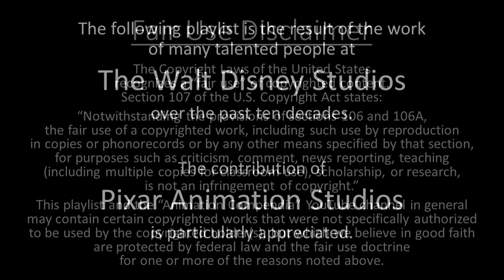Finding Dory - Playlist Title Card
Finding Dory (97 min)

Synopsis: When Dory, the forgetful blue tang, suddenly remembers she has a family who may be looking for her, she, Marlin and Nemo take off on a life-changing quest to find them…with help from Hank, a cantankerous octopus; Bailey, a beluga whale who’s convinced his biological sonar skills are on the fritz; and Destiny, a nearsighted whale shark!

Cast: Ellen DeGeneres (Dory), Albert Brooks (Marlin), Hayden Rolence (Nemo), Ed O’Neill (Hank), Kaitlin Olson (Destiny), Ty Burrell (Bailey), Eugene Levy (Charlie), Diane Keaton (Jenny), Idris Elba (Fluke), Dominic West (Rudder), Bob Peterson (Mr. Ray), Andrew Stanton (Crush), Sigourney Weaver (as herself)

Directed by Andrew Stanton.

U.S. Release Date: June 17, 2016.

U.S. Home Media Releases: November 15, 2016 (DVD/BR/BR-3D); September 10, 2019 (4K);

Trivia:
• Released in theaters with the Academy Award-winning Pixar animated short Piper.
• The story takes place one year after the events of Finding Nemo (2003).
• Original score composed by Thomas Newman; a cover version of the song “Unforgettable” is performed during the end credits by Sia